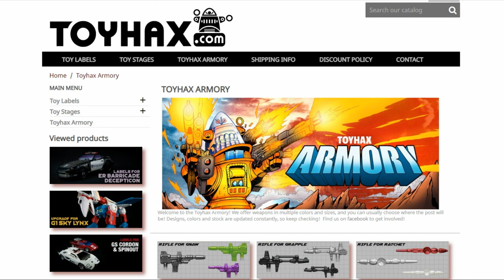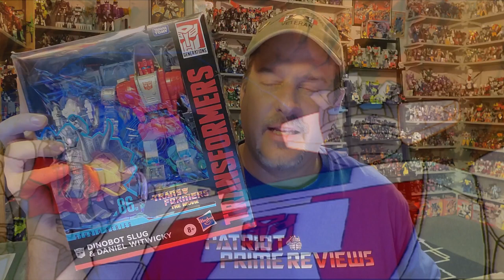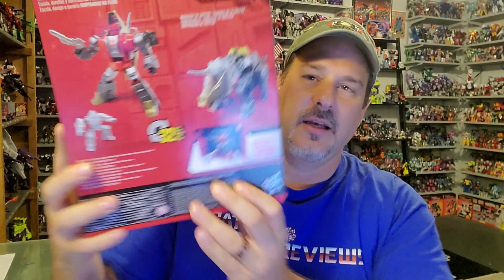Patriot Prime Reviews Studio Series 86 Slug - SLAG!!!!!!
In this video I take a look at Studio Series 86 Slug !!!SLAG!, another fantastic addition to the Studio Series 86 line.
CHAPTERS:
0:00 - Toyhax Promo
1:09 - Intro
2:39 - What's In The Box
3:20 - Bot Mode
8:21 - Transformation
11:59 - Dino Mode
16:51 - Comparisons
17:20 - Final Thoughts
17:58 - Does It Belong In Your Collection?

*As an Entertainment Earth Associate I earn from qualifying purchases.